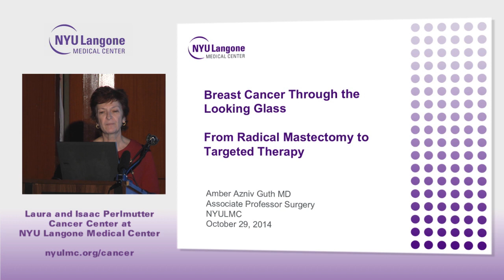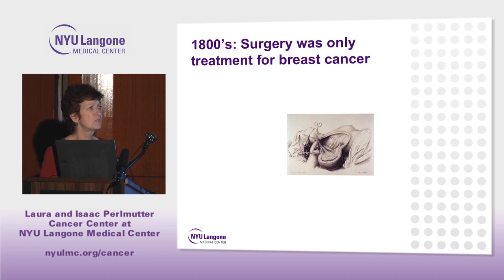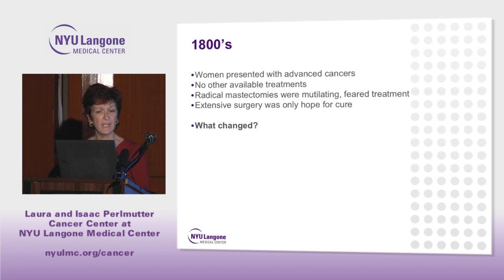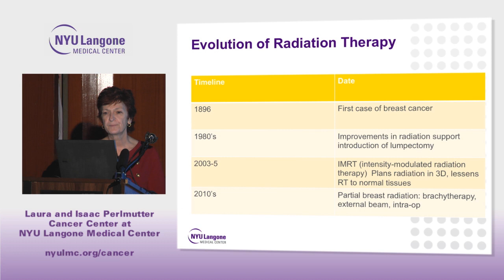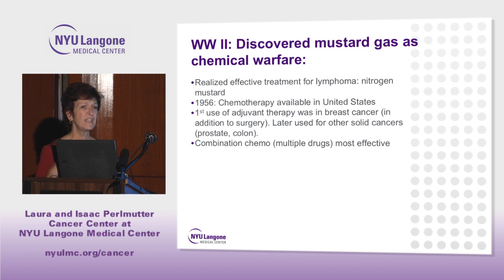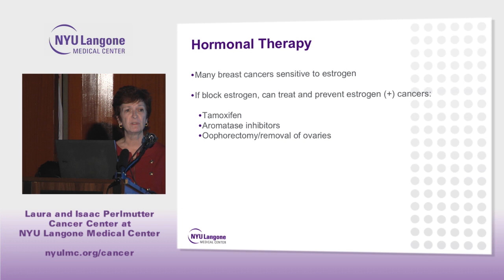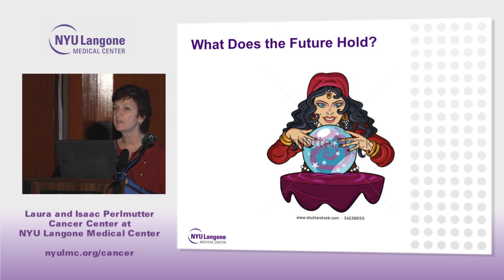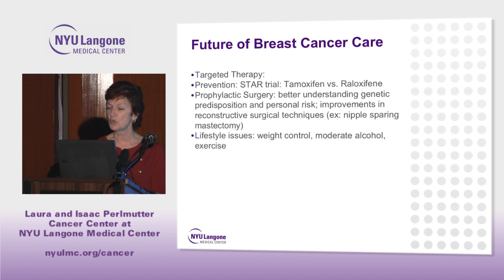Breast Cancer Through the Looking Glass: From Radical Mastectomy to Targeted Therapy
NYU Langone surgeon Dr. Amber Guth discusses the evolution of breast cancer and what the future holds for breast cancer treatment.